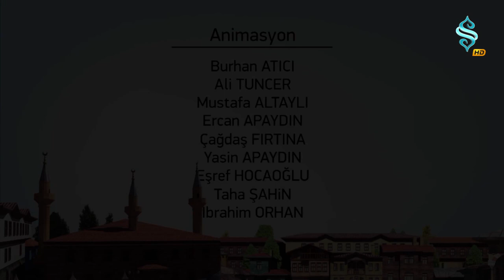Vefa | 1. Bölüm | "Çomar Kayboldu"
Sevgili çocuklar Vefa ile tanışmak ister misiniz?
Vefa ve arkadaşları, İstanbul'da bir mahellede yaşıyor ve
her gün farklı bir macera ile sizlerle buluşuyor.
Güzel ahlaklı Vefa ve arkadaşları ile hem çok eğlenecek hem de pek çok şey öğreneceksiniz.

VEFA Semerkand TV Çocuk'da.